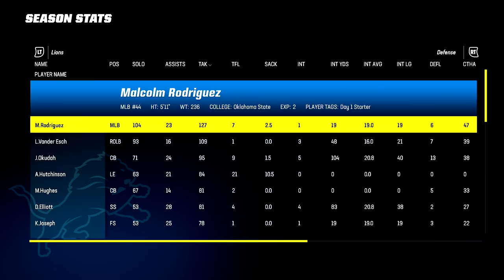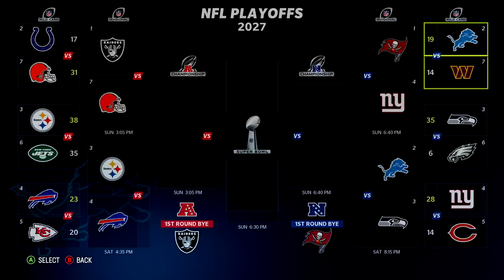Rebuilding the Detroit Lions | Jared Goff Career REDEMPTION! | Madden 23 Franchise Mode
Madden 23 Franchise Rebuilds are here! In my Madden 23 Realistic Rebuilds we use the top college football players in a Madden 23 draft class and try to win a Super Bowl within a 5 year Madden 23 rebuild.

Lions are a fun team and I guess Jared Goff might not be totally washed? So lets see if we can not only win a super bowl but turn Jared Goff's career fully around and make him a franchise QB